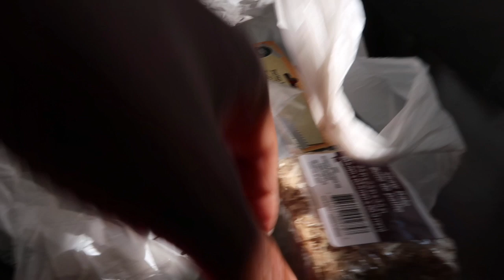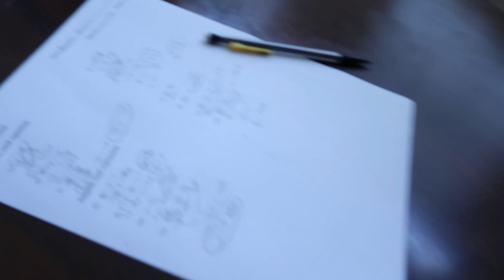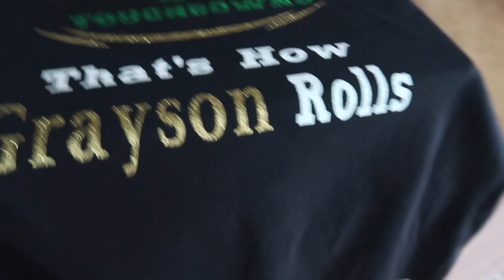DEALING WITH MENTAL HEALTH / DEPRESSION ANXIETY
Hi guys! So many of us suffer from mental health and not even realize it. Its becoming so common now day, we need to know when we are suffering from mental health, depression, and anxiety to get help dealing with it.

London Davenport
3276 Buford Dr. ste 104 #183

Category
Film & Animation